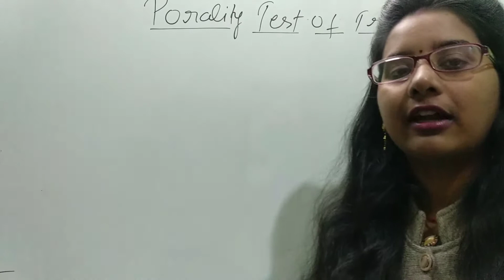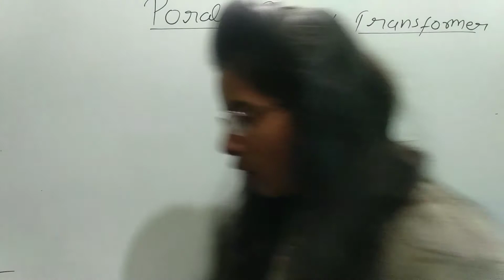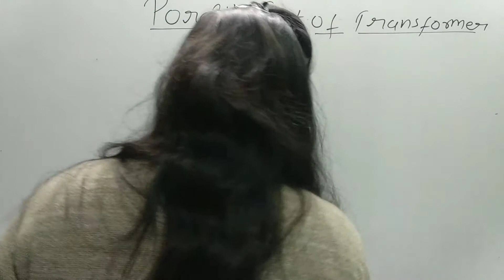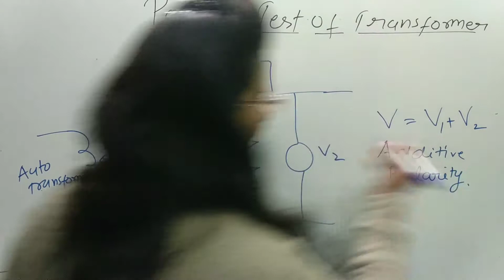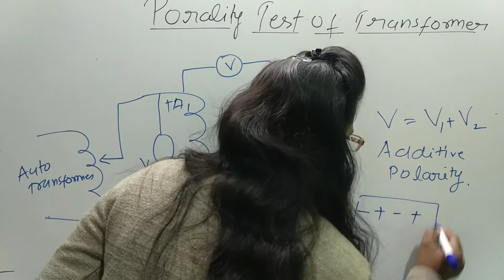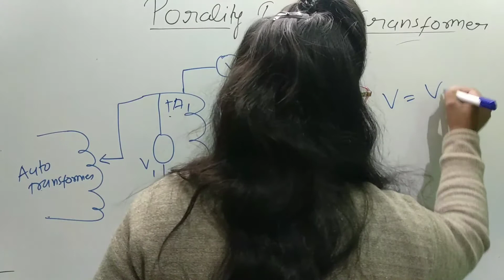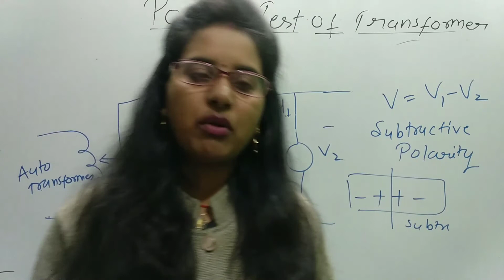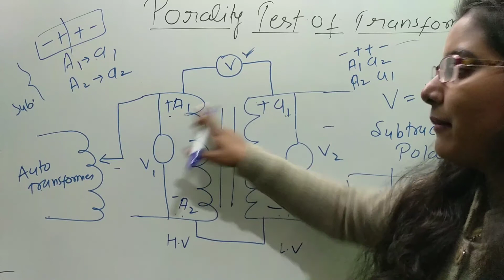polarity test of transformer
In this class we discuss about the polarity test of transformer